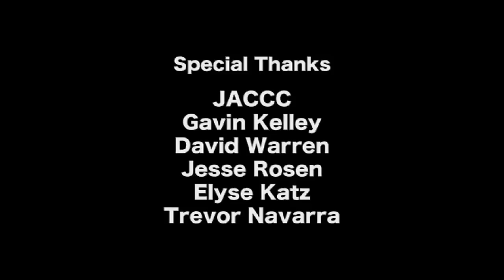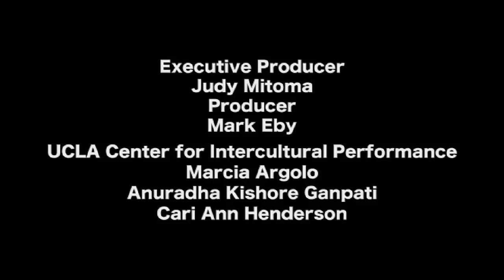LA Lens on Sacred Music: Mare Serenitatis (Performance)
Hirokazu Kosaka performs "Mare Serenitatis." Series: "World Festival of Sacred Music" [10/2011] [Arts and Music] [Show ID: 22858]